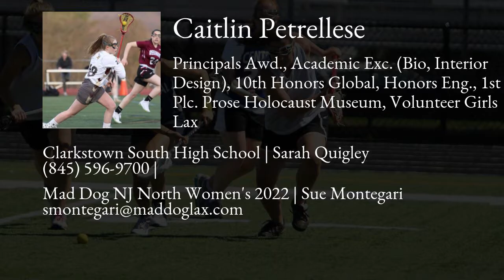Caitlin Petrellese Lacrosse Highlights - NY 2022 - Mid, Def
Caitlin Petrellese Recruiting Video.